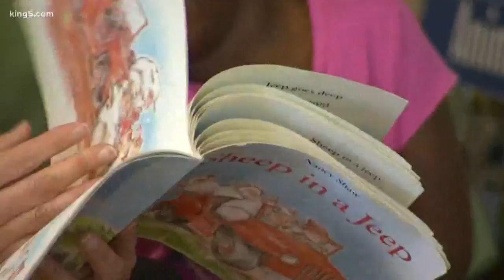Council sends education levy to voters